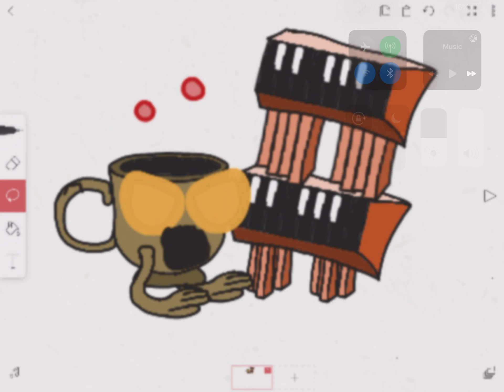Cupischord - Deadly Mansion